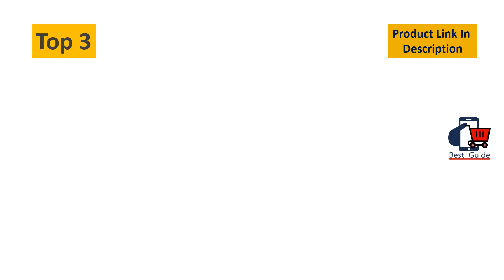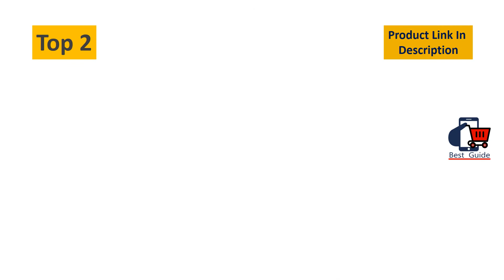Top 5 Best Wireless Intercom System For Apartment Building Office Home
Best Wireless Intercom System For Apartment Building Office Home
5. MEILI Wireless Video Door Phone 7’’ TFT Digital Waterproof IP55 with IR Night Vision Intercom System Doorbell for Home Security

4. Video Door Phone Doorbell Kit, Wired Video Intercom System with 1-Night Vision Camera and 2- LCD Monitor Kits Support Unlock, Monitoring, Dual-Way Intercom for Villa House Office Apartment

3. Wuloo Intercoms Wireless for Home 1 Mile Range 22 Channel 100 Digital Code Display Screen, Wireless Intercom System for Home House Business Office, Room to Room Intercom Communication(3Stations Black)

2. Hosmart 1/2 Mile Long Range 7-Channel Security Wireless Intercom System for Home or Office (New version) [1 Stations Black]

1. SimpliSafe 5 Piece Wireless Home Security System - Optional 24/7 Professional Monitoring .